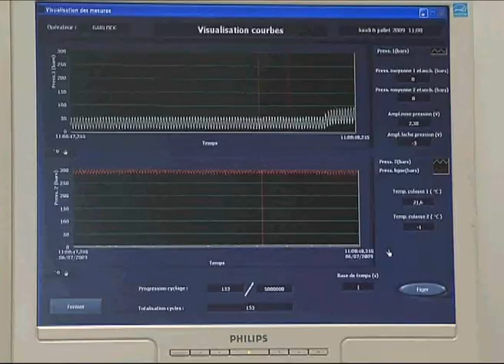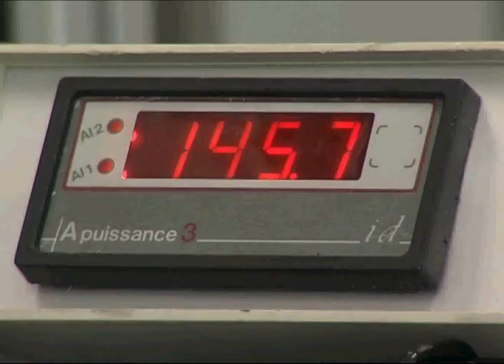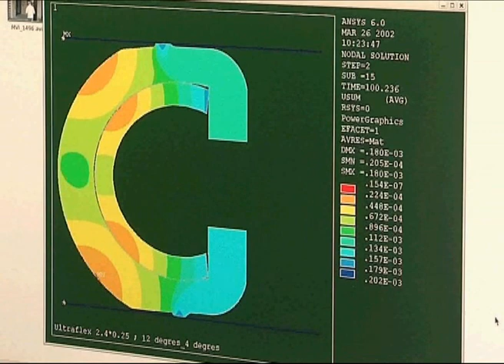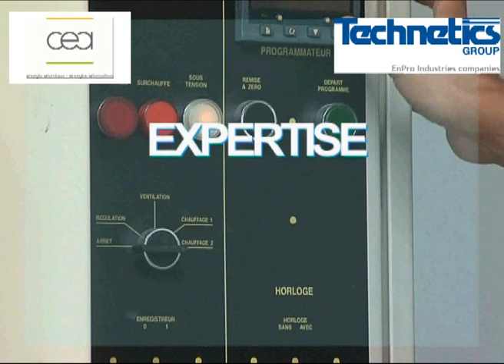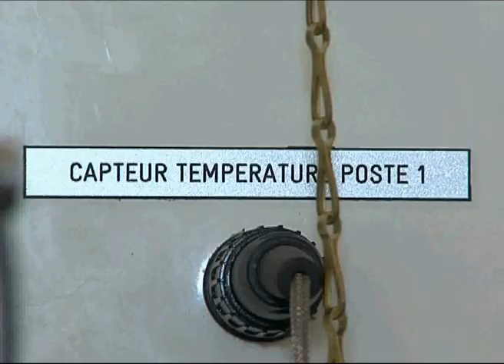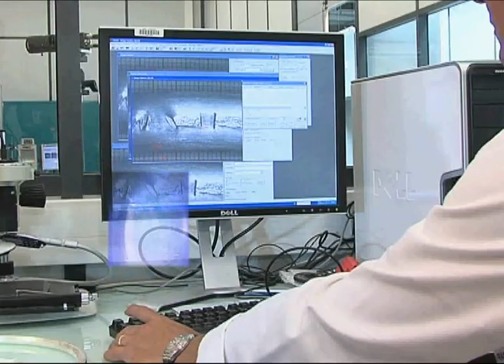Technetics Group - Maestral Laboratory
A look inside our sealings lab in Pierrelatte.